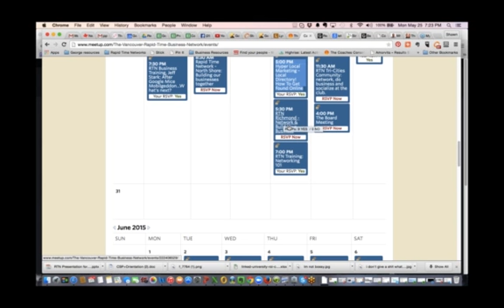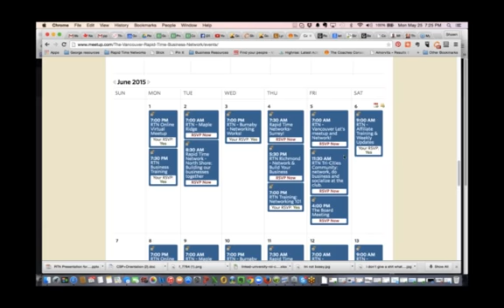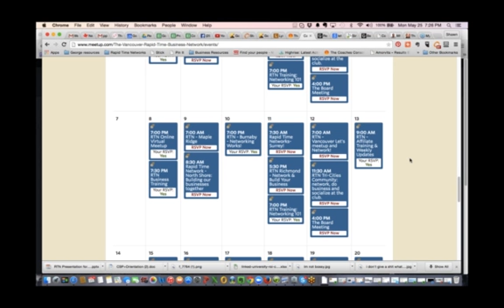Rapid Time Networks Virtual Meeting & Business Training Webinar clip7